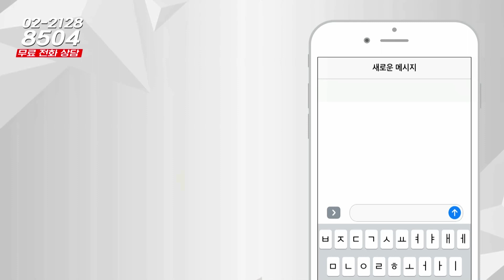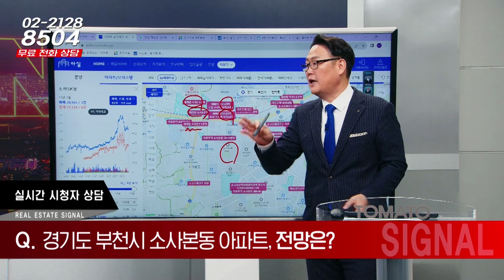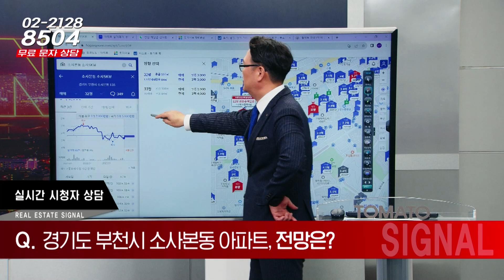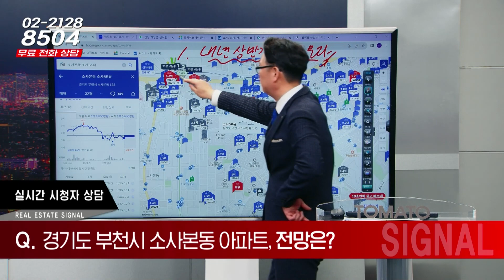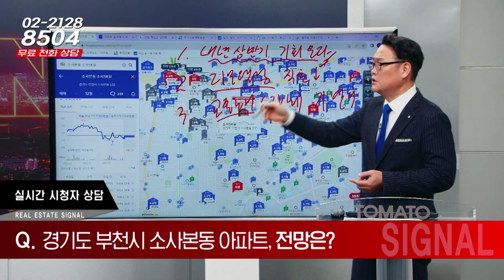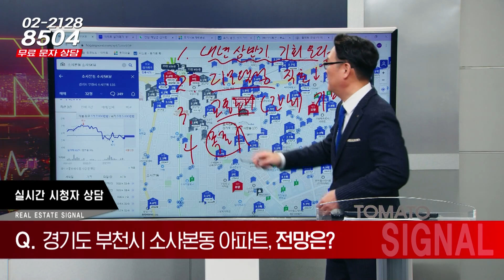부동산시그널 : 부천시 소사본동 소사SK뷰 아파트, 향후 전망은? (박성규 LS코리아글로벌 대표)